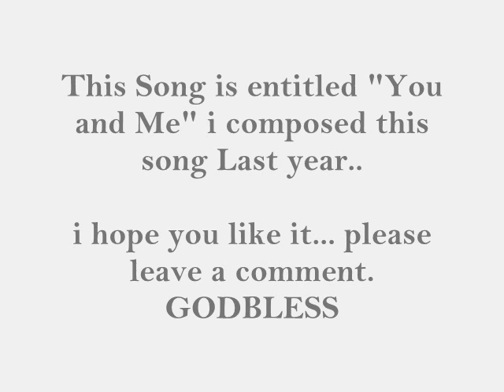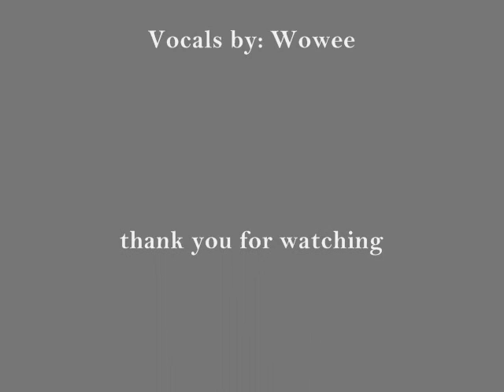Mariah carey -you and me song for Mariah carey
Hi, im Fender,  i composed this song last year and got a second place in the school competition..i hope you like it.. i am a Mariah Fan, i was inspired to make a song because of her...

I
they say, all i need is you
they say, love will make it through
and though i don't have the right time
to say to you, what i really feel
II

please don't you ever leave me
please, help me make it through
coz baby, all i really need is you
and without you
i don't know what to do.. hoohh

CHORUS:

now, now that i have you
you make me feel i'm not alone
your'e in my life
and 2gether you and me
4ever

III

you gave me strength and courage
2 overcome the things that i can't do
you totally have changed my life
and i'm proud to say i bloom because of you.. hooohhh
(repeat chorus)

CODA:

i dont know what to do without you
because you make me feel brandnew
ohhh woah.. i wont let anyone
destroy our love
coz baby.. ohhh ohhh

i hope she will listen to this and sing this... hehehe.,.

GODBLESS